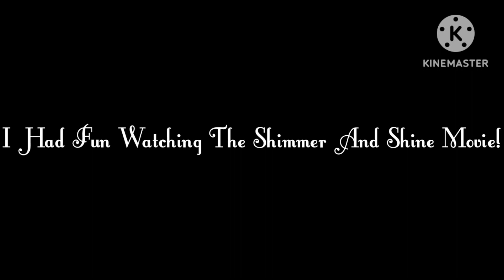I Had Fun Watching The Shimmer And Shine Movie!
How did you like it? Leave it in the comments!